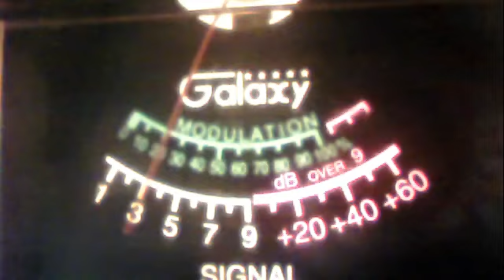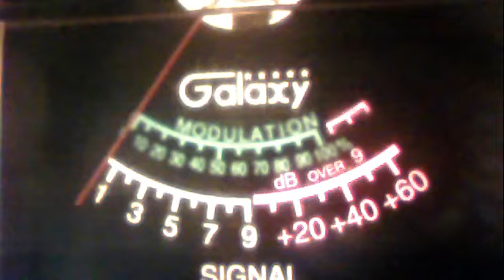51va--cherokee kid --270--83 -hawaii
51charlieva's webcam video April 16, 2011 11:06 AM